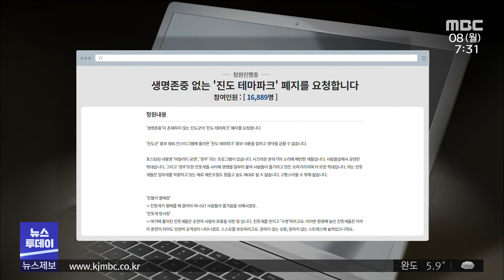'개 공연은 학대?' 진도개 테마파크 논란 (뉴스투데이 2021.3.8 광주MBC)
(앵커)
진도개 테마파크가 논란의 중심에 섰습니다.

훈련을 통한 공연이 '학대'에 해당한다며
폐지를 요청하는 국민청원까지 올라왔는데요.

진도군은 공개된 곳에서 사육과 훈련이
이뤄지고 있는 만큼 학대일 수 없다는
입장입니다. 김진선 기자입니다.

(기자 리포트)
천연기념물 제53호인 진도개를 보호하고
알리기 위해 만들어진 진도개 테마파크.

사회적 거리두기 완화로 이달부터
진도개 공연이 재개되면서 온라인에서
논란이 거세지고 있습니다.

장애물 넘기와 경주 등을 하는
공연을 두고 학대라는 댓글이 쏟아졌고,
테마파크를 폐지하라는 국민청원까지
등장했습니다.

유흥을 위해 진도개를 반복 훈련해
공연에 세우는 것은 학대에 해당하고,
훈련 과정에서 실제 학대도
장담할 수 없다는 겁니다.

- 동물보호단체 관계자
"군에서 살아있는 생명을 소모품으로 이용하고
홍보하는 거죠. 진도라는 곳의 특산품으로..."

진도군은 사육장과 훈련장이 모두 공개돼있어
학대는 있을 수 없다는 입장.

'공연은 진도개의 우수성을 보여줄 뿐 아니라
충족되어야 하는 활동량을 늘리는 놀이이기도
하다'며 훈련사와의 교감이 전제돼있어
가능한 것이라고 반박하고 있습니다.

- 김동우 훈련사/진도개 테마파크
"훈련이라는 과정 자체가 개하고 사람하고
많은 시간을 투자하고 많은 시간을 보내고
많이 교감해야 이뤄지는 것이거든요."

학대 논란이 반복되면서
진도개가 춤을 추는 공연은 폐지됐지만,
입마개를 한 채 달리게 하는 경주 등은
여전히 논란의 대상.

진도군은 주말 공연을 진행하는
외부 단체에 대해서도 관리를 강화하겠다며
기존대로 공연을 진행할 방침을 밝혔습니다.